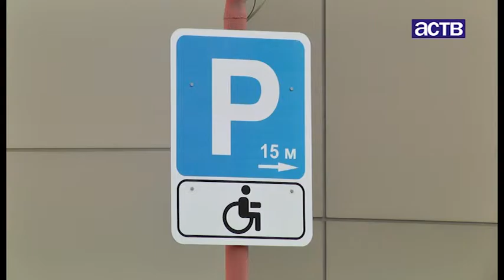Доступная среда для сахалинских инвалидов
Сахалинская прокуратура провела рейд по торговым центрам Южно-Сахалинска